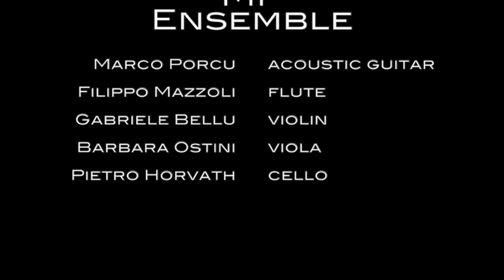"Obbligato Latino" by Marco Porcu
MP Ensemble: Marco Porcu-acoustic guitar ; Filippo Mazzoli-flute ; Gabriele Bellu-violin ; Barbara Ostini-viola ; Pietro Horvath-cello; "Obbligato Latino" by Marco Porcu, arrangement for flute and strings by Giovanni Prosdocimi.  Parma - June 7 2014.